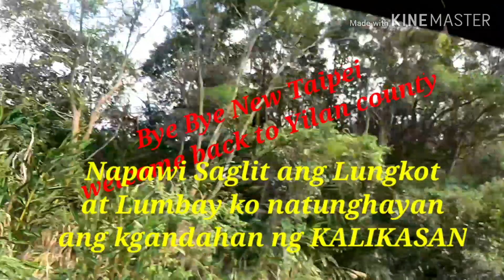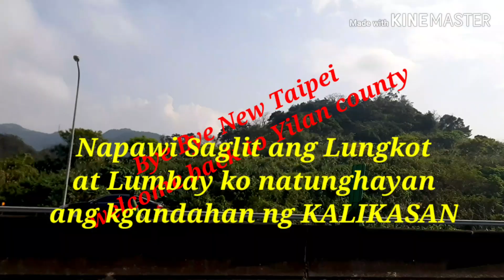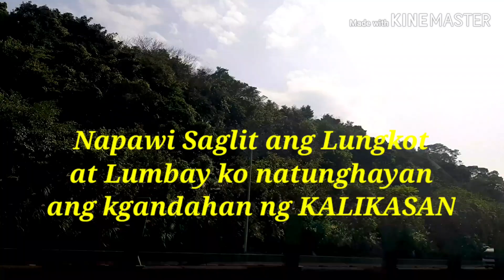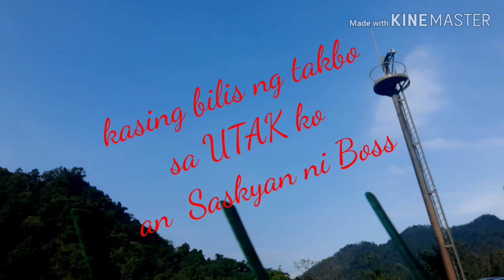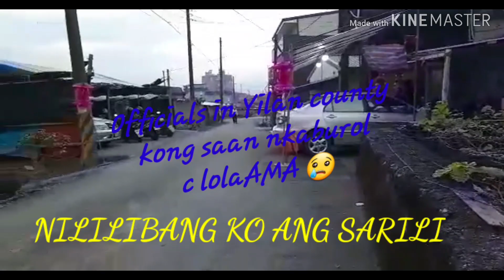Masakit n katutuhanan..nkakapgud mn pero kilangan Kong lumaban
Mhirap pla ang mamatayan ng alaga kht sandaling panahon ko LNG xa nhahawakan.